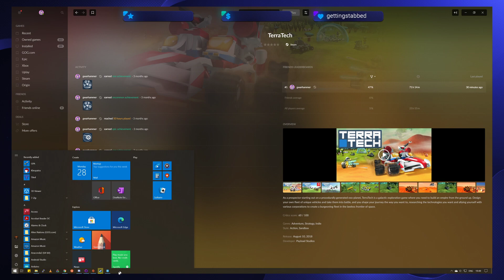TerraTech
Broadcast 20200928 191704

Showing off some TerraTech, a relatively new sandbox adventure game I came across a little while ago. It's honestly a lot of fun, and we play through to get some new components and start building something that looks...interesting.
That Charlie Watchtower was...problematic, though.